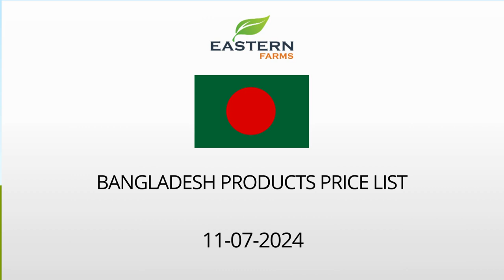BANGLADESH | AL AWEER MARKET DUBAI WHOLESALE PRICE 11-07-2024 | FRUITS & VEGETABLES